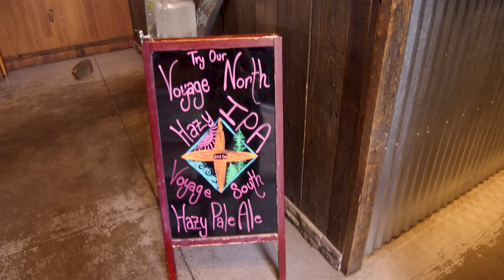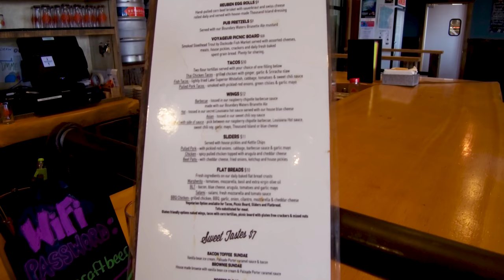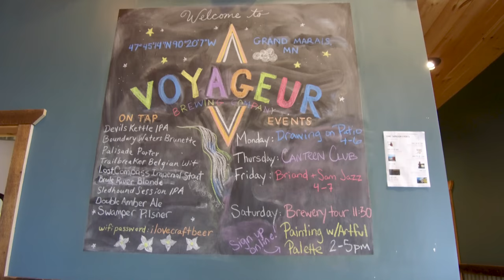Voyageur Brewing Company | Cascade Vacation Rentals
The craft brew has swept the nation and Cook County is getting in on the craze with its own local brewery: The Voyageur Brewing Company.